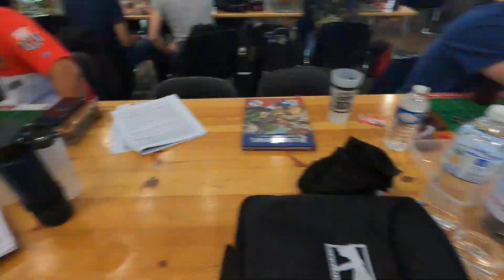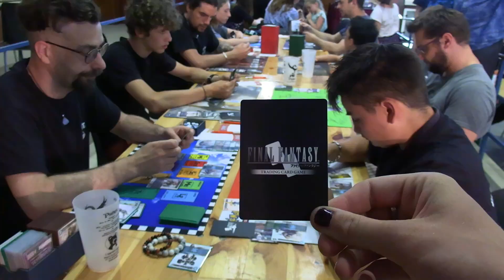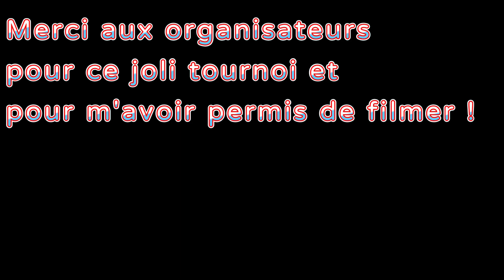Tournoi Blood bowl Cahors le phénix cadurcien sigfrid82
Bonjour vidéo cette foix ci sur un tournoi blood bowl organisé par les phenix cadurciens.
Cette événement à eu lieu pendant le festival de jeu du 3 au 5 juin 2022 qui à eu lieu à Cahors dans le 46.

Ambiance du tournoi, photos, vidéos et interview !

Bonne vidéo !

0:00 Présentation du tournoi et les parties 1
01:06 Les parties 2
05:07 Derniéres parties Blood Bowl
09:47 Interview de deux joueurs de Blood Bowl qui ont joués leur dernière partie, enfin le jeu se féminise.

Merci à l'association le phenix cadurcien pour ce grand événement !
Merci aux joueurs pour leurs bonne humeurs !
Merci aux joueurs pour les interviews !
Merci au chevalier pour les photos ! ;)

mon Skyrock : blog ou il y a des vidéos de ma chaîne

Plus d'info sur le jeu et le tournoi allez sur la chaîne youtube le bar à Théo :    / lebar%c3%a0.  .

Matériel utilisé :
Pour l'image : Caméscope XA 40 canon et la  Go pro héros 9 black, Plus d'info sur mon camescope :    • Caméscope XA 40    • Caméscope XA 40 c...
Go pro plus d'info :    • Accessoires go pr...
pour le son : Micro enregistreur : Sony ICD-TX650 + Micro enregistreur : Olympus LS-P4